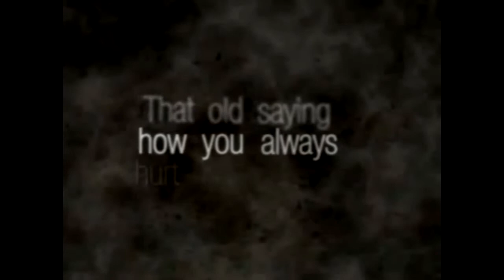Love & hate bollywood mashup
Audio-Video mix by our team 'Code Inertia' i.e. Rajdeep Randhawa and Mayank Bhatnagar .

'love & hate bollywood mashup'- Its a mashup of three bollywood songs full in passions of love,hate n anger. Enjoy!!! its dark..its not soothing..its moving..its edgy..it will raise the dark gods. Do not try it if you don't like experiments in music n video,hear it on good system or head/ear phones else it will only sound as chaos. so kindly do justice. Long live love,peace & darkness. Cheers :) -Team Code Inertia